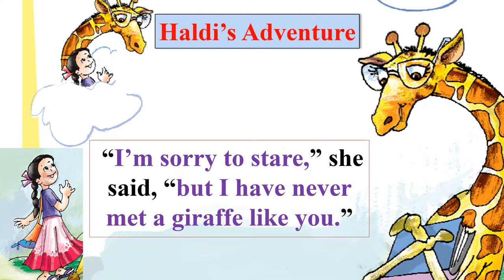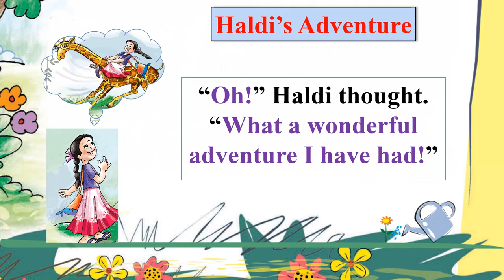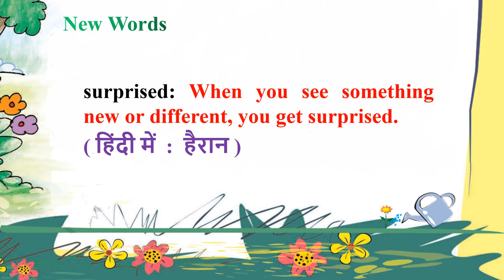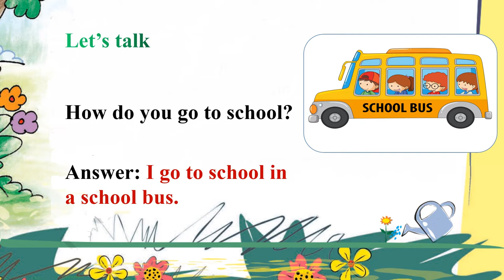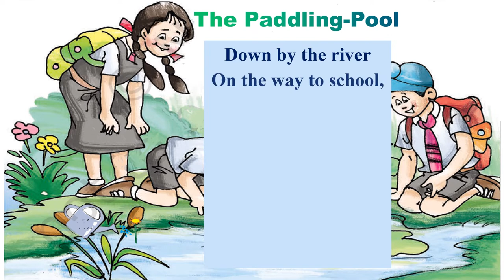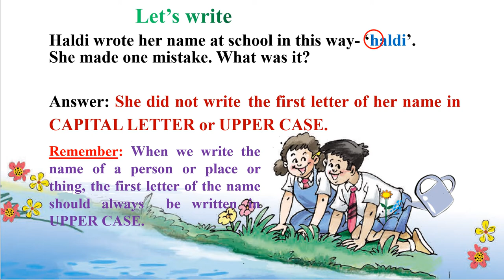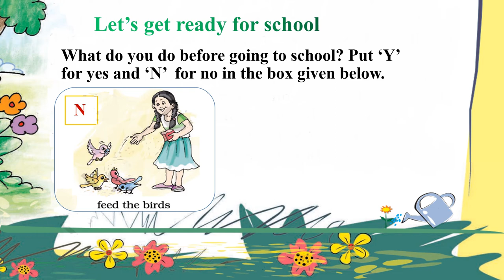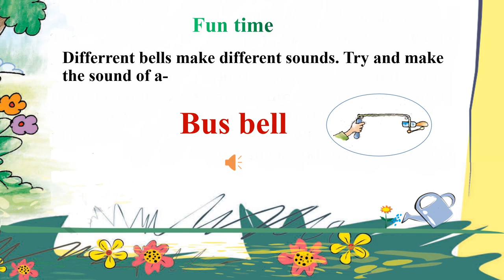Haldi's Adventure Class 2 English (with solved worksheets) | Marigold Book Two Unit 1 | NCERT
Haldi's Adventure Class 2 English (with solved worksheets).